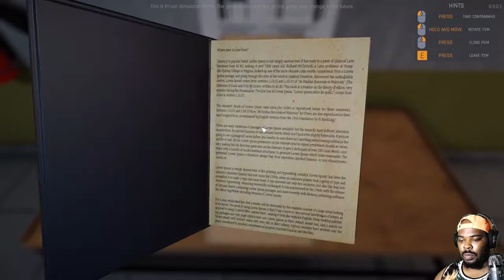Prison Simulator 2 - I QUIT!!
I just want to go home these guys are outta they mind!!